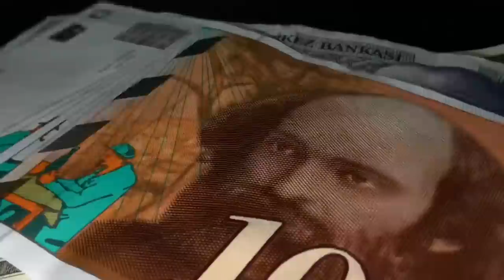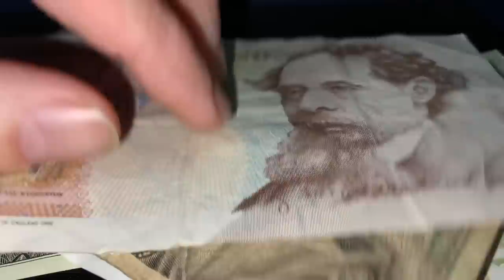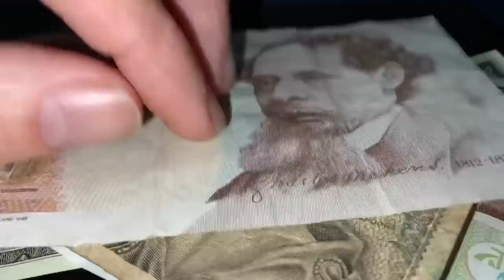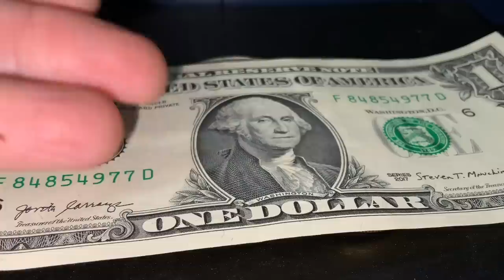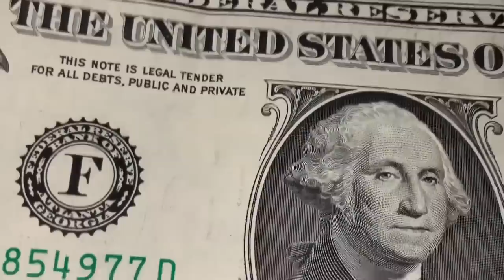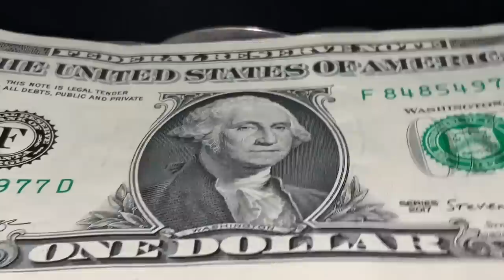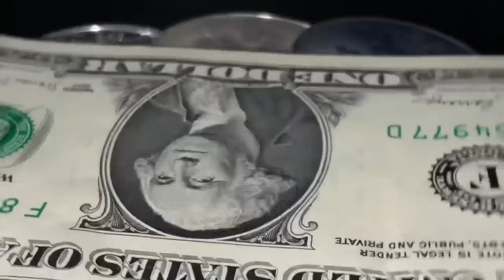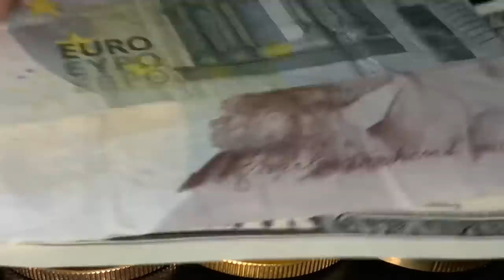How To STOP A Run On THE Most Important Bank In The World!